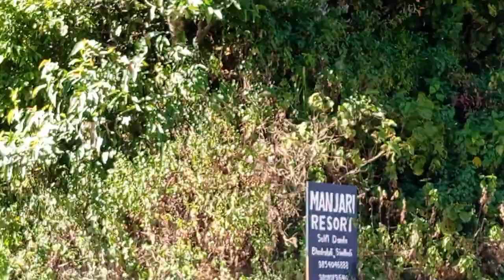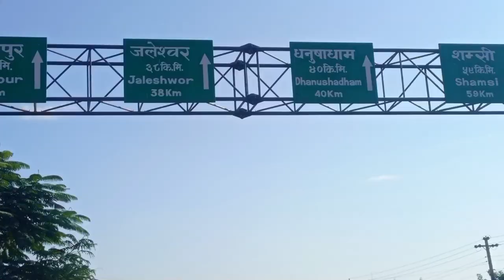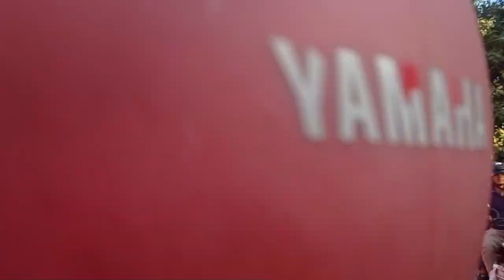Southern Nepal Trip